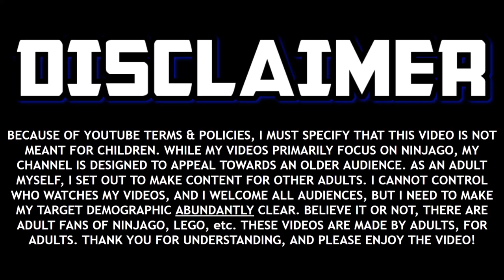Ninjago: "The Fall of the Monastery" Episode Review! 🔮 (Season 16-15)